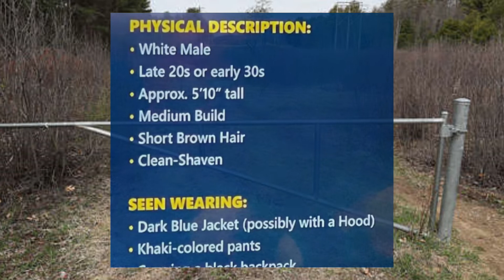Man Charged in New Hampshire Couple Murders